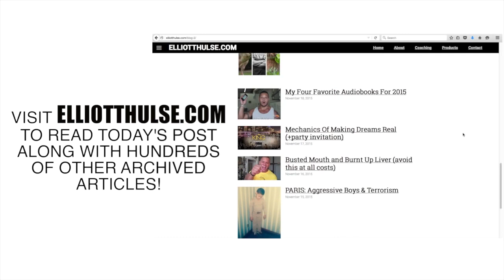Where Are You Going Today?